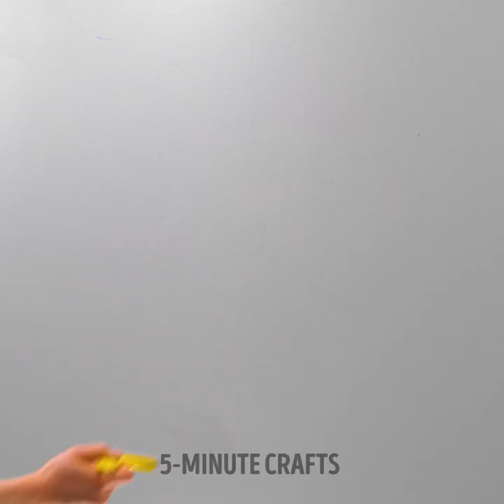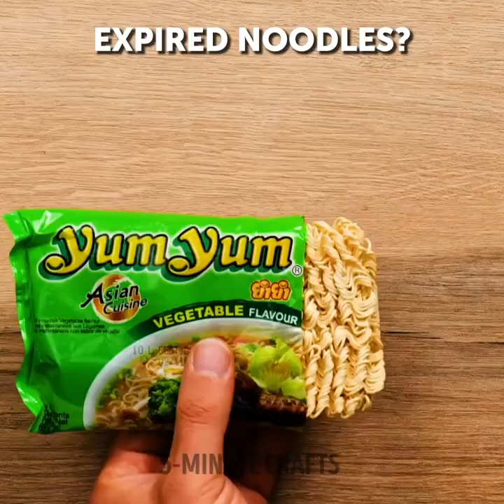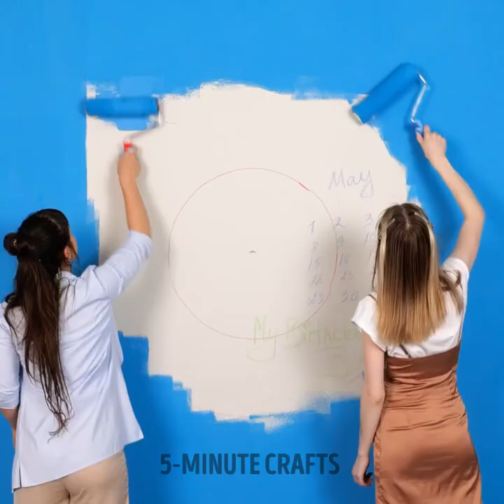Wall Wizardry: Fun and Creative Hacks for Painting Like a Pro